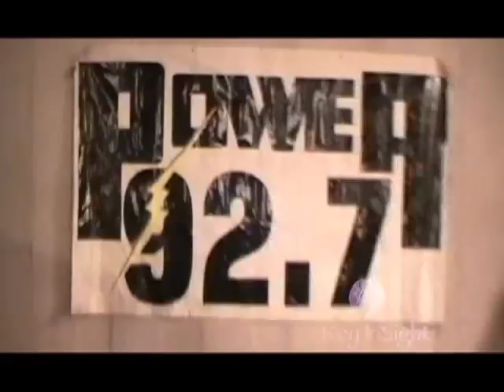Power 92.7 Summer Slam 2010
Summer Slam 2010 in Holly Springs Ms Host by Power 92.7. Artist preforming included...Jazmin Akea, Ep "Paper Chase", Project Pat, Guice, and many more. Check it out!